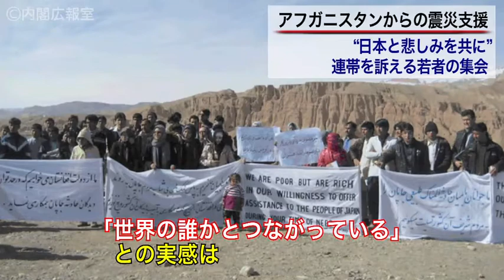アフガニスタンに関する東京会合－アフガニスタン復興への「誓い」－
7月8日、野田総理は、東京で開かれた「アフガニスタンに関する東京会合」に出席し、あいさつを述べました。今般の会合は、日本とアフガニスタンの共催で行われ、会合の成果として「東京宣言」を採択し、アフガニスタンの持続可能な開発の道筋をつけました。